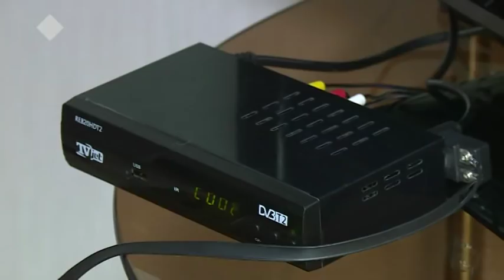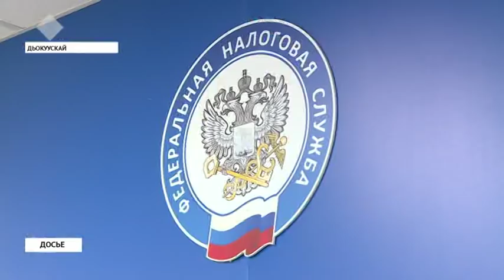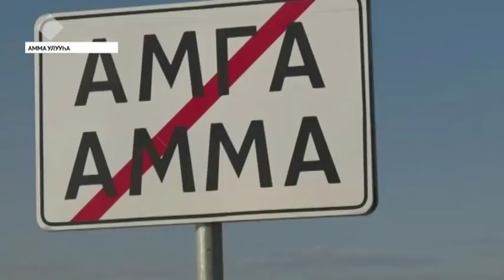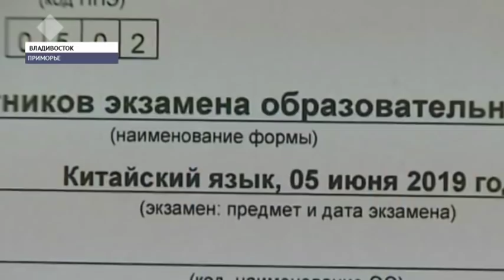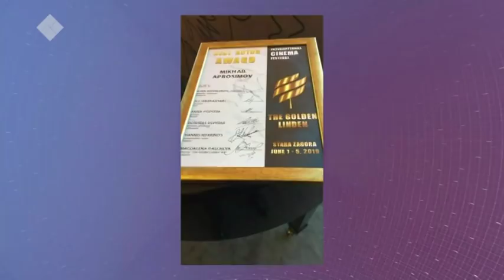«Саха сирэ» информационнай биэрии. Бэс ыйын 6 күнэ, 13:30 ч